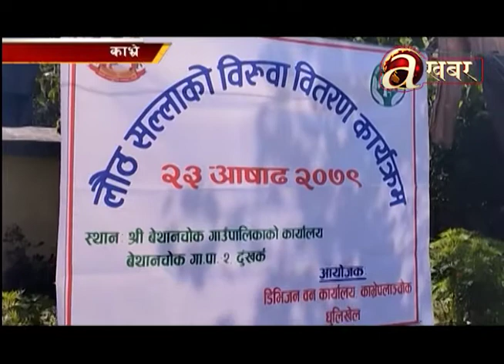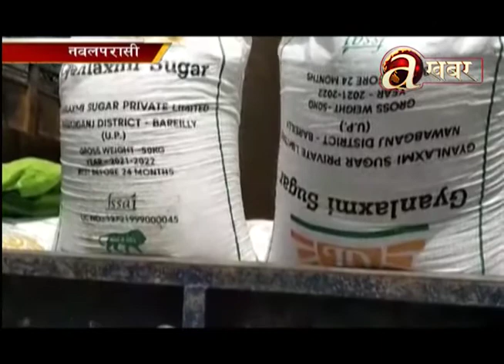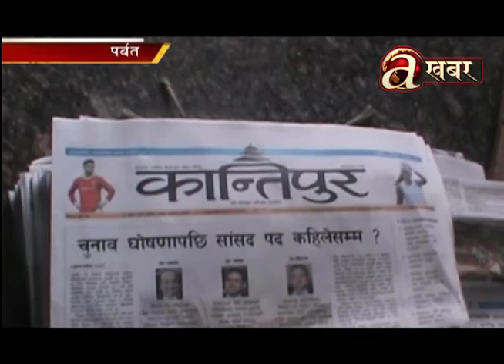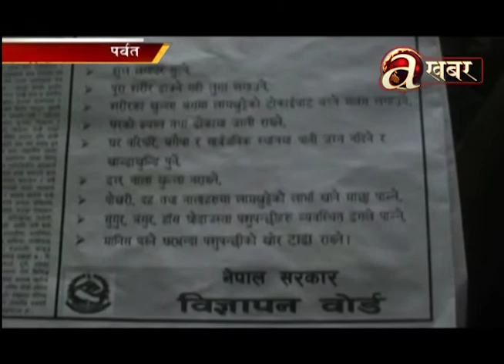Avenues @ Desh Ma Aaja - 09.07.22